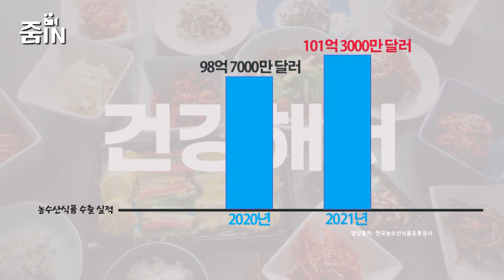[줌IN] K-푸드도 날개… ‘한국식 치킨’ 1위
연일 한국의 K-컬처가 화제가 되고 있는 요즘입니다.
이와 함께 날개를 달고 있는 것이 K-푸드인데요.
세계적인 물류대란과 코로나19 확산 속에서도 농수산식품 수출액이 역대 처음으로 100억달러를 넘어섰다는 소식입니다.
지난해 수출 역대 최고 실적에 이어, 올해는 100억달러 최초 돌파라는 새 기록을 쓴 것인데요.
제일 효자 종목은 김입니다. 김은 수출액 단연 1위로, 단일품목으로는 가장 많은 국가에 수출하고 있습니다.
김치와 인삼과 같은 전통식품은 K-컬처 확산과 건강식품에 대한 관심 증가로 올해 최고 수출액을 기록할 것으로 전망됩니다.

한편 외국인이 가장 좋아하고 자주 먹는 한식은 한국식 치킨인 것으로 나타났습니다.
외국인에게 자주 먹는 한식 메뉴를 조사한 결과 한국식 치킨이 30.0%로 가장 높았는데요.
가장 선호하는 한식 메뉴도 한국식 치킨이 16.1%로 1위를 차지했습니다.
해외에서 한식 이미지는 ‘풍미가 있는’, ‘가격이 합리적인’, ‘건강한’ 이란 키워드를 가지고 있고, ‘최근에 유행하는 음식’이라고 인식하고 있습니다.
응답자 중 한식에 만족한다는 답변은 94.5%로 매우 높게 나타났는데요.
농식품부는 한식 호감도가 높아진 것은 K팝, 드라마 등 한국문화가 확산하면서 국가 이미지가 높아진 영향이라고 분석했습니다.

한류는 어디까지 날개를 펼까요?